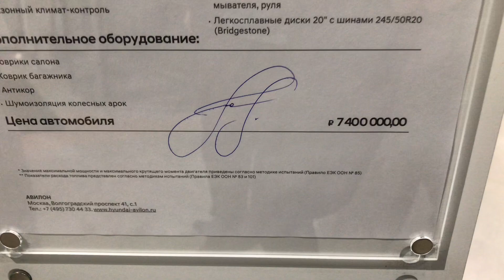Hyundai Palisade New Model 2023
Новый автомобиль